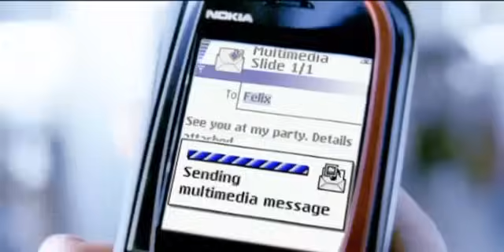Enrique Iglesias Ft. Akon - One Day At A Time (OFFICIAL MUSIC VIDEO!)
Nothing wrong with it!
Just listen and enjoy! :)